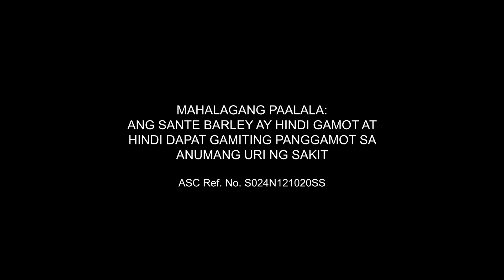Sante Story: Michelle (based on real-life stories)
Be inspired and motivated as you listen to a story based on real events — the story of an OFW and single mom, Michelle! When the world thought she couldn’t—SHE DID. With her thriving Santé business, she was able to stay home with her mom and her daughter. All this amidst this most trying time of uncertainty.

Truly, with Santé, you can LIVE MORE. DO MORE.